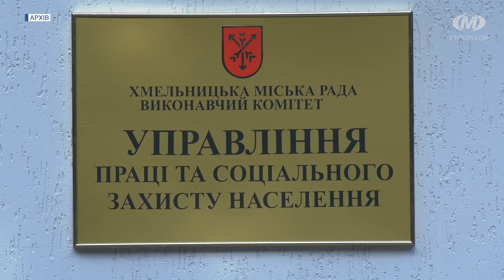Програма “Родини Героїв”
Понад пів мільйона гривень з бюджету громади спрямували цьогоріч на пільги за сплату комірного для сімей загиблих захисників. Соціальна, медична і матеріальна підтримка — основні напрямки нової програми “Родини Героїв”, яку затвердили на позачерговій сесії Хмельницької міської ради у березні. На її реалізацію загалом передбачили майже 140 мільйонів гривень.